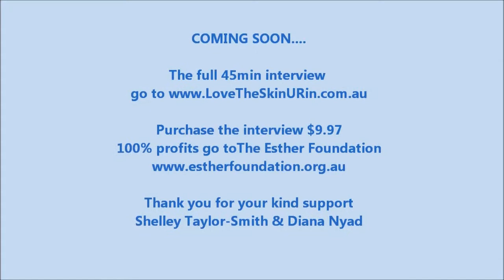Xtreme Champion Diana Nyad with Shelley Taylor-Smith for LoveTheSkinURin.com.au.mp4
is pleased to introduce the inspirational American Champion and Xtreme Dream maker Diana Nyad with Shelley Taylor-Smith. In this short intro Diana defines what a true Champion is and the difference between Champions and winners.